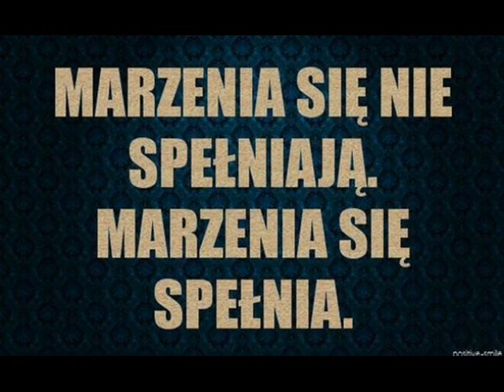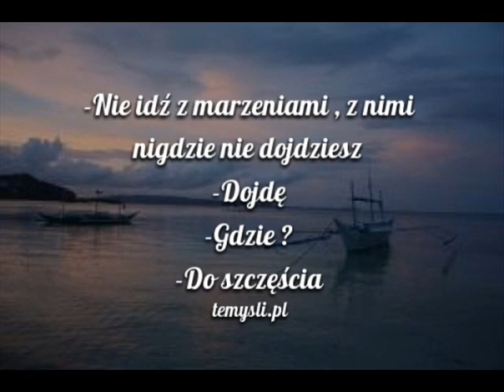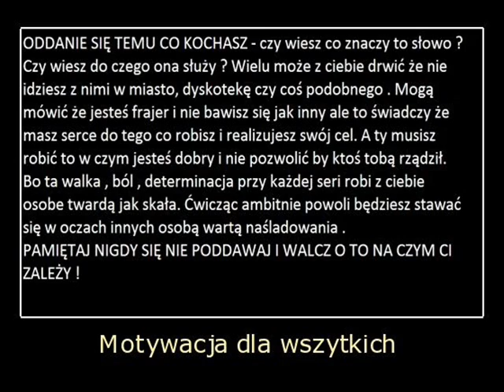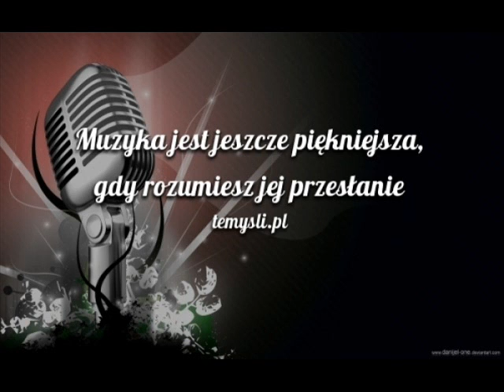Karolina Gajek(Kari)-Marzenia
Tekst Bernadetta
Wykonanie Karolina Gajek
Beat HighLevelBeats

Osoby zainteresowane z pytaniami czy też propozycjami prosimy kierować na adres e-mail